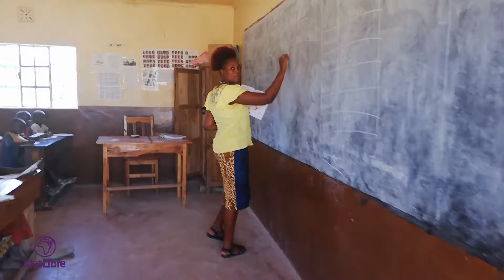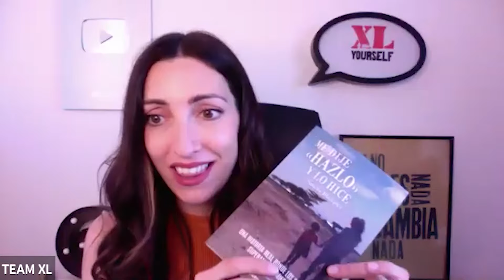Valores empresariales: donar dinero a las ONG - Entrevista de Judit Català a Idea Libre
¿Tienes un proyecto empresarial entre manos? Ya sabes que lo primero que tienes que hacer es controlar las cuentas.
Cuánto ganas y, aún más importante: en qué gastas el dinero y por qué. Hay que mirar las inversiones con lupa.

Entonces, ¿vale la pena gastar en algo que no te va a traer un Retorno de la inversión claro?

Ya sé que crees que la respuesta es no, pero en realidad es un gran depende.

Porque como empresarios también tenemos una responsabilidad con nuestro entorno. Y todos deberíamos dejar una huella positiva en la sociedad….

Por eso, cuando las cosas te van bien, colaborar con un proyecto solidario es una estupenda forma de devolver a la sociedad todo lo bueno que te está pasando con tu empresa.

Y hoy voy a presentarte uno al que le tengo especial cariño.
Estás en el canal de Judit Català donde tus sueños empresariales se hacen realidad y esta semana entrevisto a María Fábregas y Sandra Blázquez, creadoras de Idea Libre, una ONG con un precioso proyecto en Kenia.